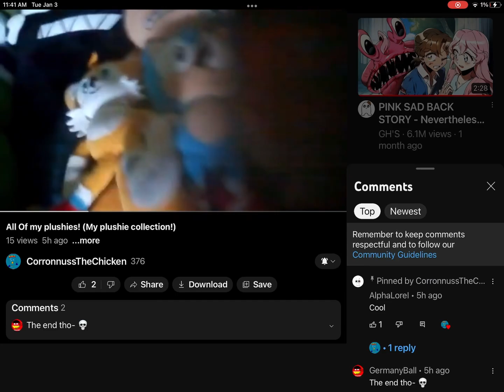55 says cool video to